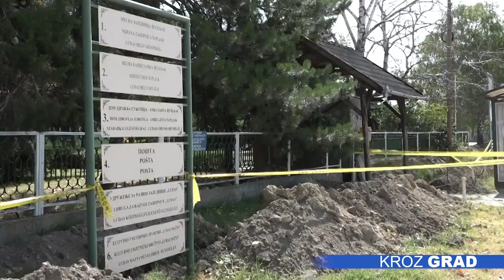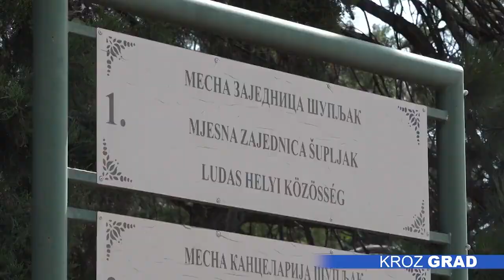Radovi na gasnoj mreži u Šupljaku stigli do polovine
Na Šupljaku su u toku radovi na proširenju gasovodne mreže u dužini od 14 kilometara, a kako je u planu da se sve  okonča u oktobru, iz nadležnog JKP „Suboticagas“ tokom sledeće godine očekuju 412 novih korisnika iz ovog naselja.

Radovi su u Šupljaku došli do polovine, završeno je sedam od ukupno četrnaest kilometara, koliko će ovo prigradsko naselje dobiti distributivne gasne mreže. Osim u Šupljaku, gas ove godine stiže do novih korisnika i na Paliću, Makovoj sedmici i Novom selu.